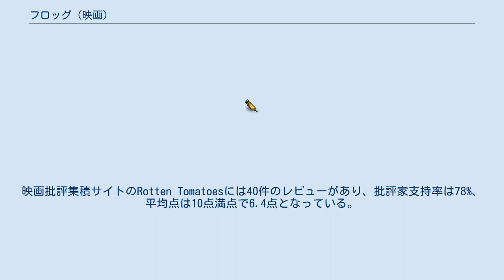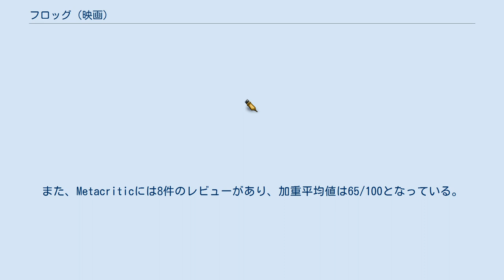フロッグ (映画)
サバン・フィルムズの作品
『フロッグ』（I See You）は2019年のアメリカ合衆国のクライム・ホラー映画。
監督はアダム・ランドール、出演はヘレン・ハント、ジョン・テニー、ジュダ・ルイスなど。
アメリカのとある町で連続して発生した少年の失踪事件や事件を捜査する刑事の自宅で続出する奇妙な出来事などを、先の読めない重層的なストーリーと途中でムードが転調するひねった構成で描いたスリラー映画。
 グレッグ・ハーパー刑事は10歳の男児が誘拐された事件の捜査を指揮することになった。
現場で見つかった証拠から、今回の誘拐事件は過去に発生した一連の誘拐事件と密接な繋がりを有している可能性が浮上したが、それらの事件の犯人は何年も前に逮捕されていた。
捜査が混迷を極める中、グレッグは妻（ジャッキー）の不倫問題にも頭を悩まされていた。
一人息子のコナーはグレッグ以上に怒っており、それが問題を一層ややこしくしていた。
 それからほどなくして、グレッグの自宅で不可解な現象が発生するようになった。
しかも、それが原因でジャッキーの不倫相手、トッドが謎の死を遂げてしまった。
ジャッキーは「トッドを殺害したのはコナーに違いない」と思い込んだが、事件の真相はもっと恐ろしいものであった。
 ※括弧内は日本語吹替声優。
 2017年6月7日、ヘレン・ハントが本作に出演することになったと報じられた。
2018年5月10日、ジョン・テニーの起用が発表された。
同月、本作の主要撮影がオハイオ州クリーブランドで始まった。
2020年10月30日、本作のサウンドトラックが発売された。
 2018年5月14日、本作の劇中写真が初めて公開された。
2019年3月11日、本作はサウス・バイ・サウスウェストでプレミア上映された。
5月14日、サバン・フィルムズが本作の全米配給権を獲得したと報じられた。
10月22日、本作のオフィシャル・トレイラーが公開された。
サイト側による批評家の見解の要約は「『フロッグ』のストーリーはゆっくりと展開され、その過程で複数の捻りが加えられているが、それらの全てを上手に捌けているとは言えない。恐怖とサスペンスを見事に融和させており、出演者の実力も申し分ない。そのお陰で鑑賞する価値のある作品に仕上がった。」となっている。